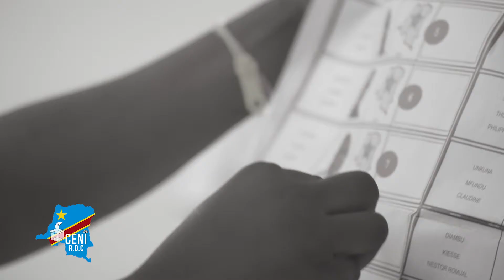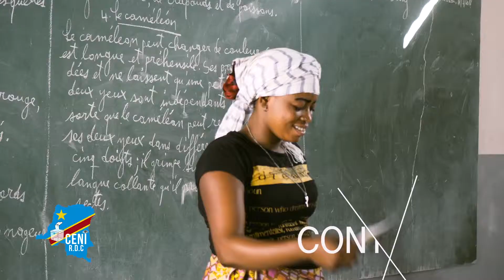Avantages de la Machine à Voter